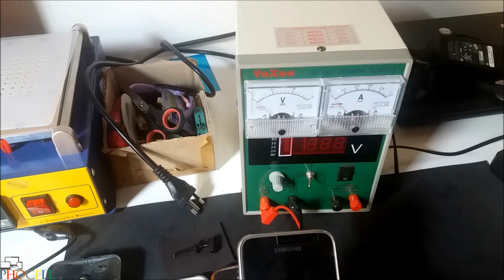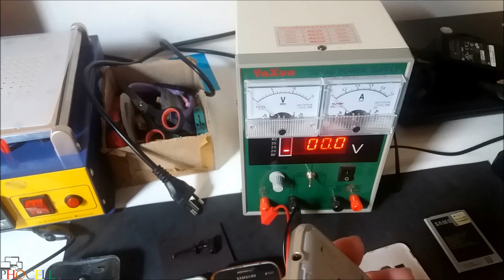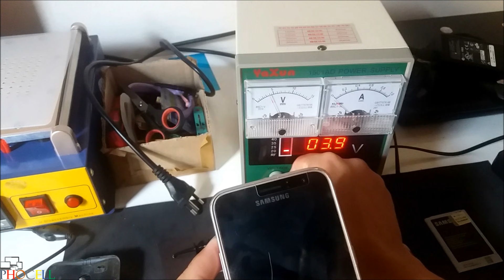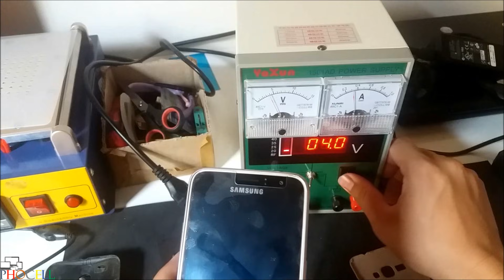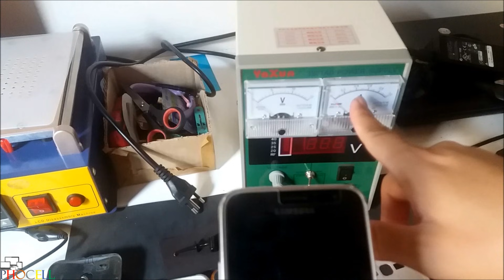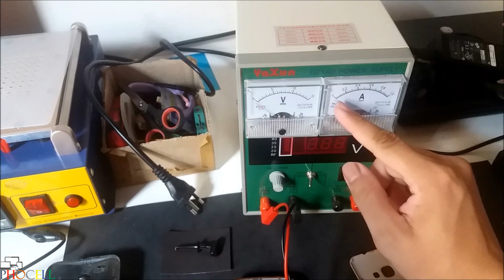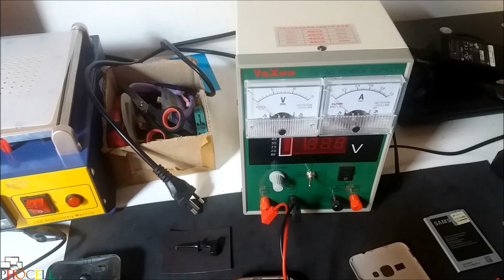DISPLAY NÃO ACENDE COMO RESOLVER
*Seu telefone Android está preso no modo download/modo de recuperação/modo fastboot? Todos os problemas do Android são cobertos pelo ReiBoot para Android, que oferece a melhor solução para corrigir o Android ao normal*
É SÓ CLICAR NO LINK ACIMA!

⚠ PESSOAL, NESTE VÍDEO EU MOSTRO AS PRINCIPAIS DICAS PARA IDENTIFICAR O PROBLEMA DE FALTA DE IMAGEM E QUE O RESPONSÁVEL POR ISSO SERIA O DISPLAY⚠